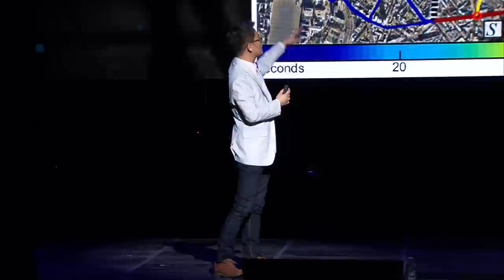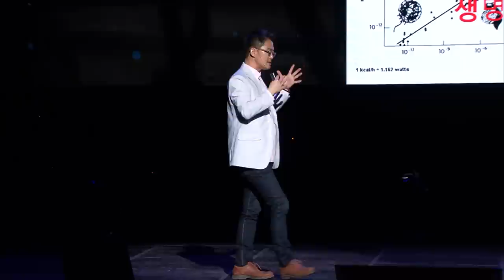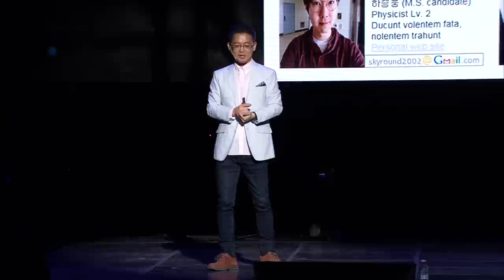[강연] 모든 것들의 이론 by정하웅 | 2018 여름 카오스 콘서트 '수학과 과학 42' 3부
"삶과 우주 그리고 모든 것에 관한 궁극적 질문"
그 해답은?

은하수를 여행하는 히치하이커를 위한 안내자
김민형, 박권, 정하웅 교수의 우주 작동 매뉴얼!

◆Chapter 3_ 모든 것들의 이론
우리가 살고 있는 세상은 복잡하다. 과연 복잡한 세상을 꿰뚫는 모든 것들의 이론은 있을까?
얼마 전 작고한 세기의 석학, 스티븐 호킹 박사가 2세기의 과학이라 칭한 '복잡계(complex systems) 과학'이 그 후보가 아닐까 조심스럽게 예측해본다.
'복잡계'는 완벽한 질서나 완전한 무질서 사이에 존재하는 계로써, 수많은 요소들로 구성되어 있으며 그들 사이의 비선형 상호작용에 의해 신기한 집단성질이 떠오르는 다체(many bodies) 문제이다.
연구대상은 작은 세포로부터 뇌, 생명체, 생태계를 넘어 사회경제 시스템, 글로벌 기후변화, 궁극적으로 우주의 신비까지 매우 다양하다. 가히 모든 것들의 이론이라 부를만하다.
이번 강연에서는 복잡계 과학에 대한 소개와 함께 몇 가지 최신 연구결과들을 살펴보고자 한다.

◆출연진
김민형(수학자, 옥스퍼드대 수학연구소 연구교수)
정하웅(데이터과학자, 한국과학기술원 물리학과 석좌교수)
박권(양자역학 연구자, 고등과학원 물리학부 교수)
송영조(새내기 뇌과학자, 페임랩코리아 최우수상 수상자)